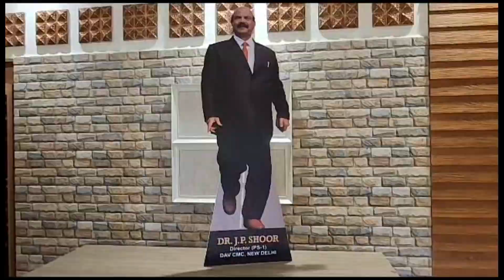DAV Bistupur के Super Achievers | जमशेदपुर, झारखंड, भारत